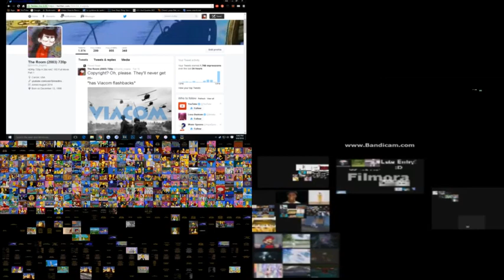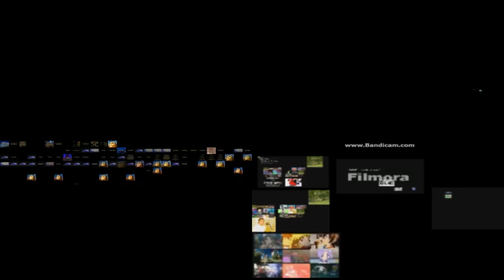Annoying Goose 8.0 Super Ultra SideTo Side Goose 9000 Biggest Sony Vegas Vs Videopad